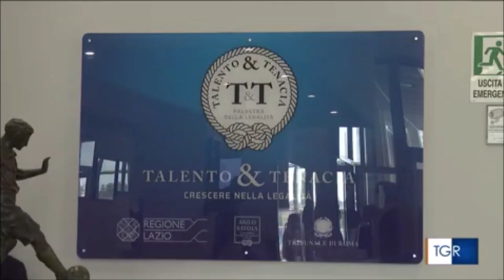Ostia, il ministro Matteo Piantedosi consegna al quartiere le chiavi della palestra della legalità